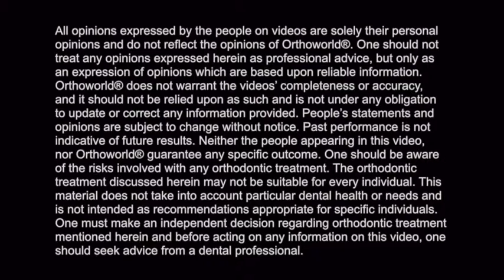Dr. Amaanula Sattar talks about Fastbraces® Technology